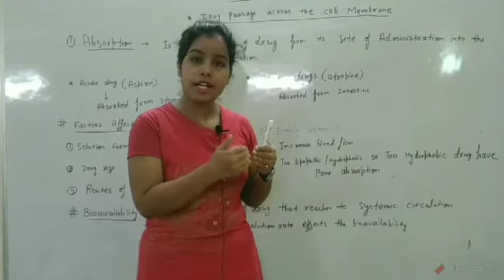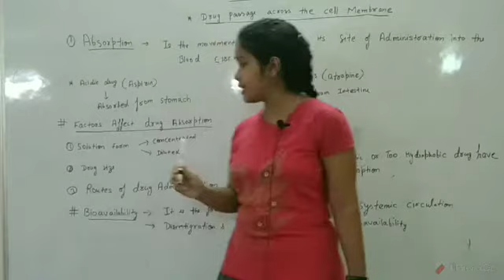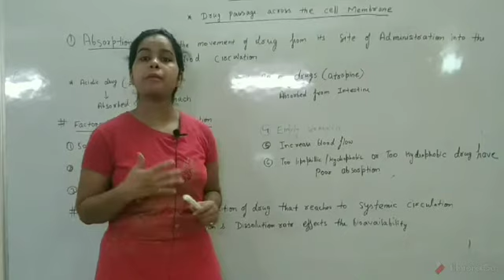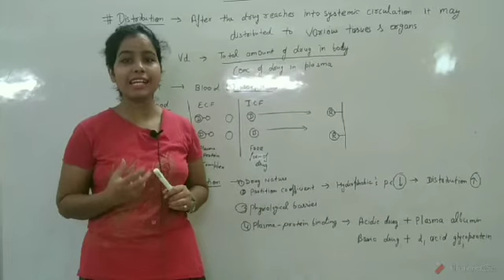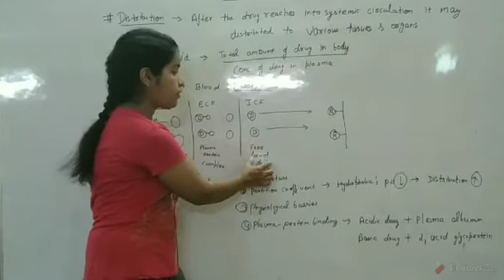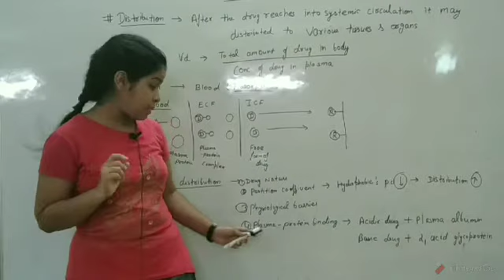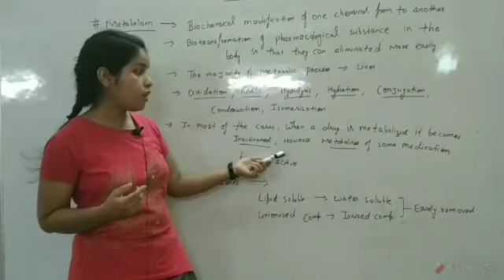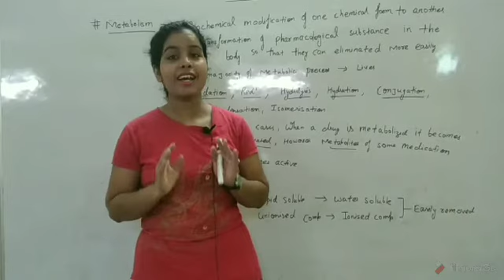General pharmacology for GPAT EXAM- Part 5|PHARMACOKINETICS|Absorption, Distribution, Metabolism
General pharmacology
Gpat exam
HOOK UP ACHIEVEMENT WITH DEEPALI